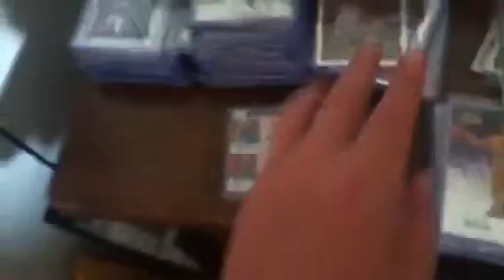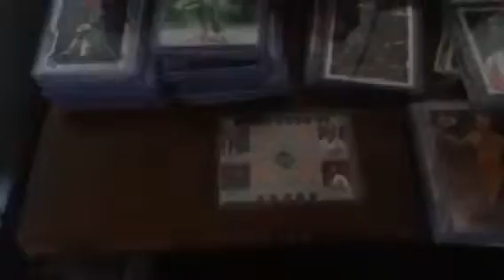Drfree1good1987 vid response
Your insane!